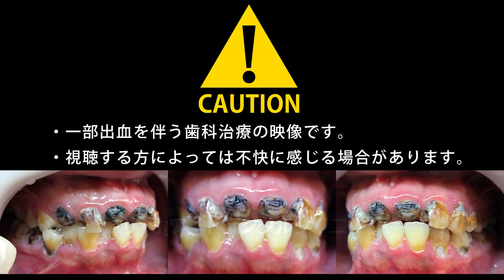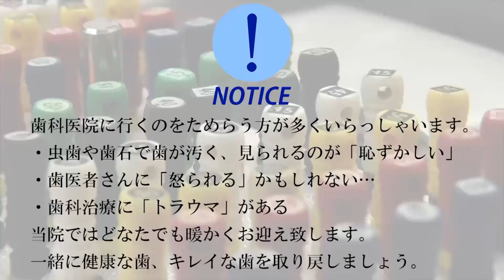[抜髄]まっ黒な前歯を治療[dentistry][cavity][歯医者][去除蛀牙神經]治療變黑的門牙)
✅新作動画公開のお知らせやお得なキャンペーン情報などを配信します。是非ご登録ください

虫歯治療の詳細はこちらのページをご覧ください。

フリーダイヤル
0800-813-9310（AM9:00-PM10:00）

モニター様：２０代男性

歯の裏をチェック！デンタルミラー
歯間をお掃除！デンタルフロス

更新情報＆twitterだけの撮影裏話など配信中！

【歯科治療】まっ黒な虫歯を治療【抜髄】
奥歯や下の歯にも虫歯がありますが、経済的な問題で今回は上の前歯６本だけの治療を希望されたモニターの患者様です。
上前歯の根の先に膿が溜まり、膿の出口（内歯瘻）ができてしまっています。
ドリルで黒茶色の虫歯を削り取ります。
虫歯で溶けて柔らかくなった歯質を削り取ります。
虫歯が根の中まで達してしまっているものもあります。
ほとんど溶けてしまっているような歯でも、根を残すことができれば、差し歯での治療が可能です。
レジン（歯科用プラスチック）で土台となる歯を形成していきます。
抜髄治療も行います。
内歯瘻の歯の根には膿が溜まっています。
根管の汚れをキレイに洗浄します。
あらかじめ製作しておいた仮歯をピッタリに調整していきます。
仮歯を仮着材で付けて、初日の治療は終わりになります。

代言人：20多歲男性
後牙和下面的牙齒都有蛀牙，但由於經濟方面的問題，這次患者只希望治療6顆上門牙。
上門牙根部前端有膿液蓄積，形成膿液出口（門齒瘺）。
用鉆頭去除黑茶色的蛀牙。
削去因為蛀牙被溶解變軟的牙質。
也會有蛀牙潰爛到牙齒根部的情況。
就算幾乎被溶解的牙齒，只要牙根有殘留，就可以通過植入假牙進行治療。

当チャンネルの動画で紹介している患者様は、ネット使用の許諾を頂いている当院のモニター様です。
動画だけでなく、画像のみOKや、院内使用のみOKなど、各種モニター様を随時募集しております。
モニター様募集中
今回撮影にご協力頂きましたモニター様、ありがとうございました。

目次
0:12 術前
0:23 施術開始
2:55 仮歯製作
3:25 歯根治療
4:53 施術完了